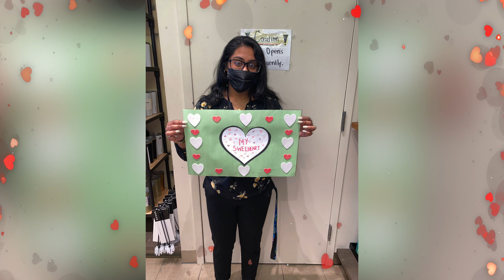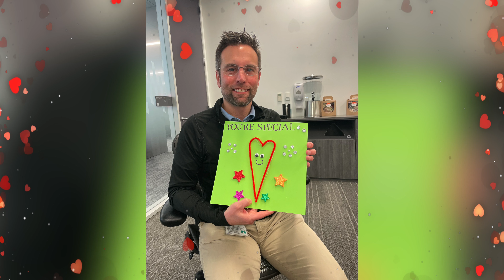Happy Valentines Day! ♥️